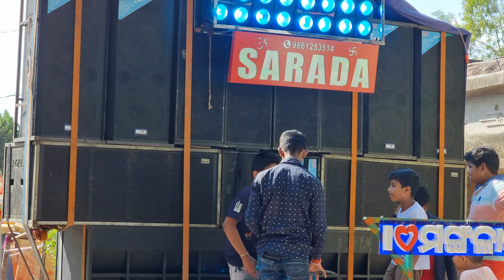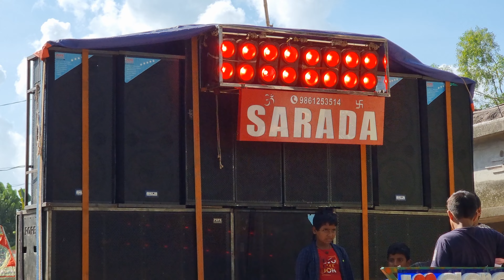SARADA MUSICAL ¡¡¡ BERHAMPUR GANJAM AT NABAPATANA LAXMI PUJA VASANI 2023